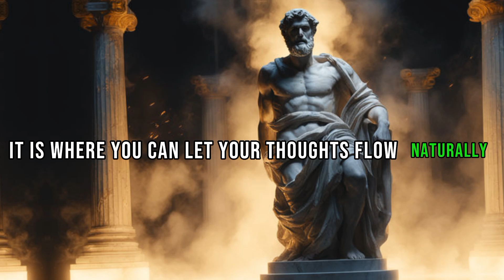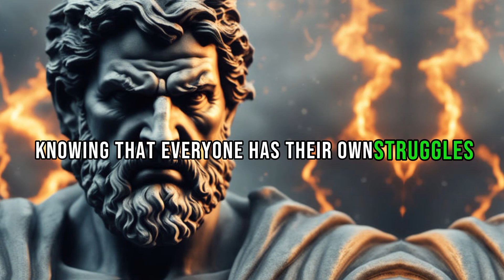5 STOIC THINGS YOU MUST DO EVERY MORNING (Stoic Morning Routine) | STOICISM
5 STOIC Things You MUST DO Every Morning: The STOIC ROUTINE (Stoic Morning Routine) | STOICISM

Embark on a transformative morning ritual with Stoic Whisper in our latest video, "5 Stoic Things You Must Do Every Morning." In this must-watch guide, we explore a Stoic routine designed to set the tone for a day filled with resilience, mindfulness, and purpose.